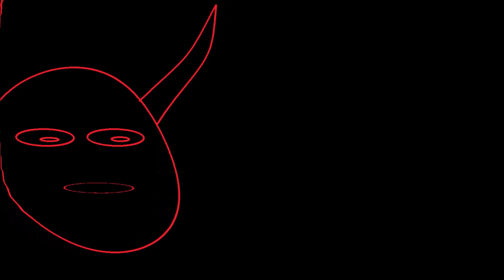Satan in the White House FDR to Reagan NWO Porn and the 4 Horsemen of the Apocalypse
In this episode we search out evil in the highest office of the land of freedom from FDR to his polar opposite, Ronald Reagan.